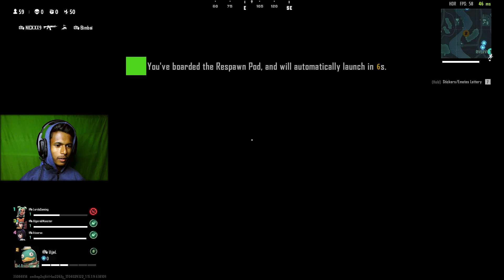MY TIMEMATE AND ANIME HALKIT SAMTIME | FARLIGHT 84